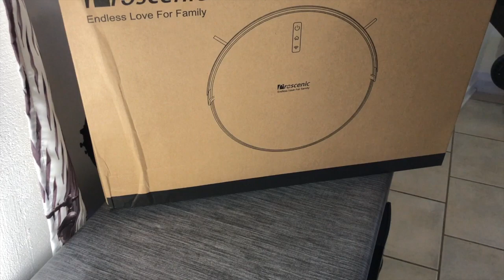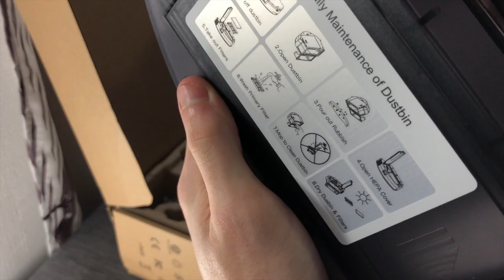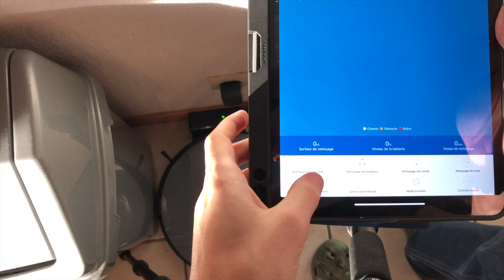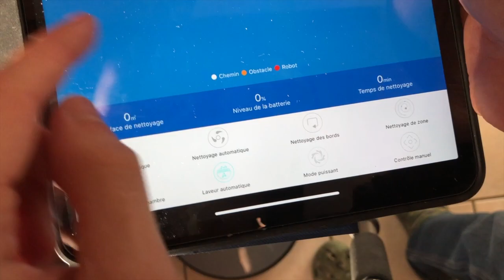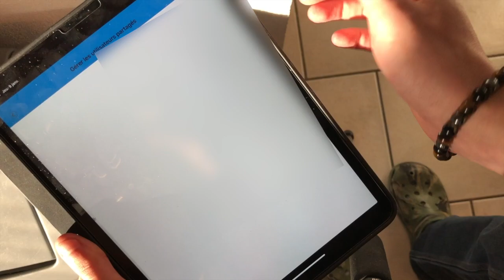Proscenic Aspirateur Robot 830T, Connecté Wi-Fi et Alexa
▼▼ Lien ▼▼

▼▼▼▼-DESCRIPTION-▼▼▼▼

▼▼ Ajoute Moi !! ▼▼